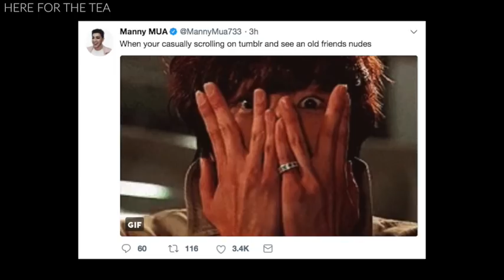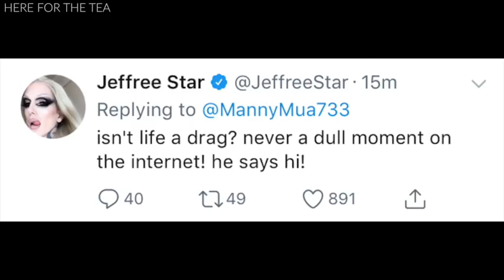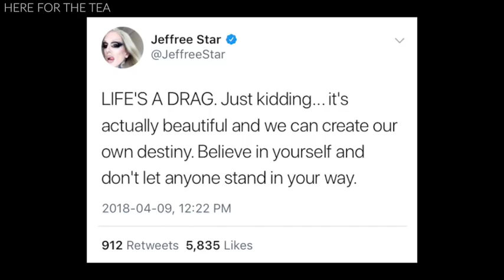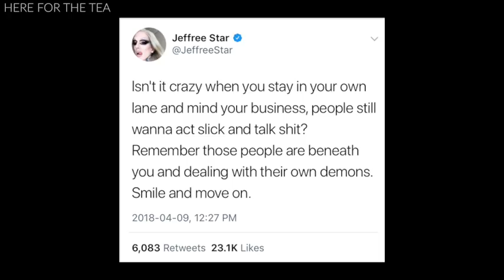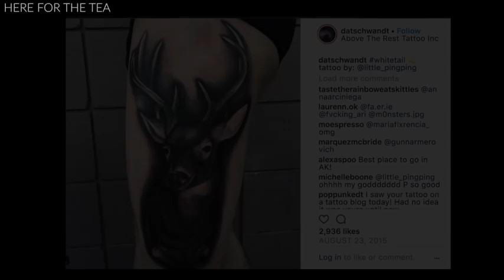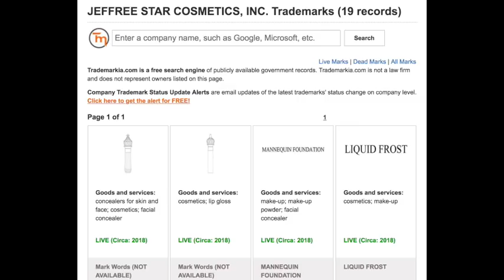MANNY SPEAKS OUT! DID HE SUB-TWEET ABOUT NATE? WHAT REALLY HAPPENED?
W R I T E   T O   M E :

PMB# 1052
7-B Pleasant Blvd.

Category
People & Blogs
License